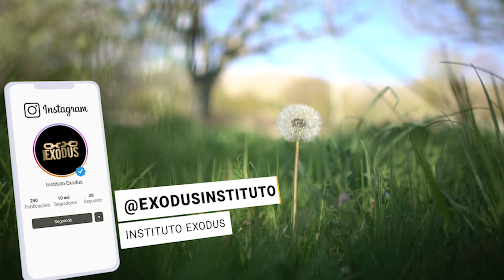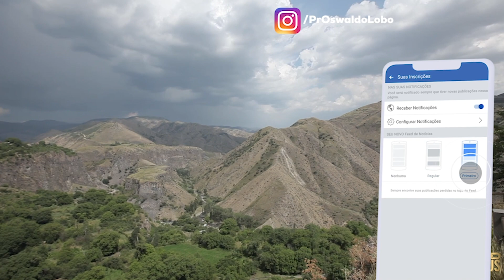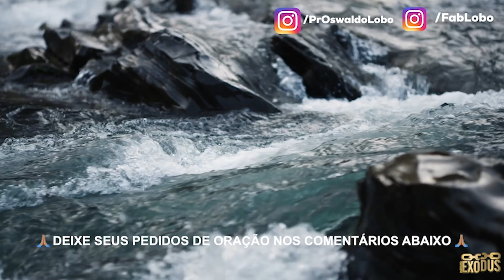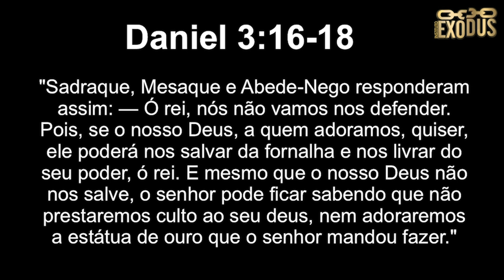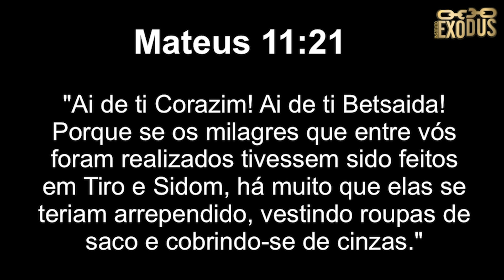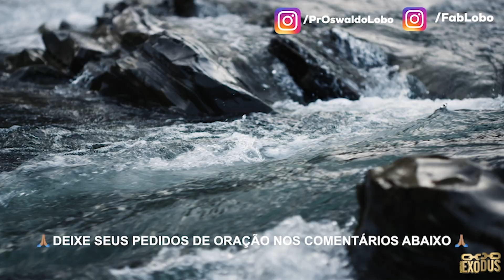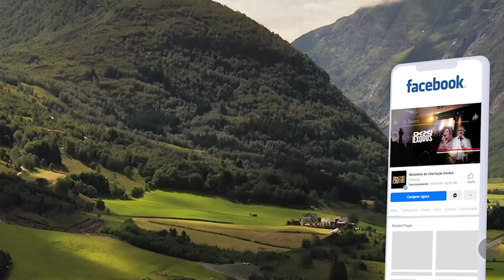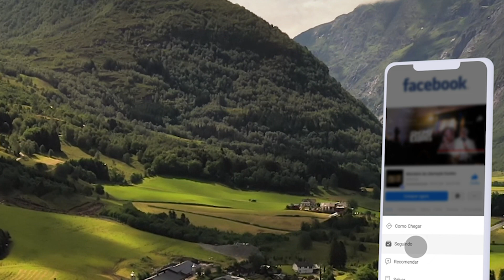ATRAINDO MILAGRES - Oração Da Manhã de Hoje